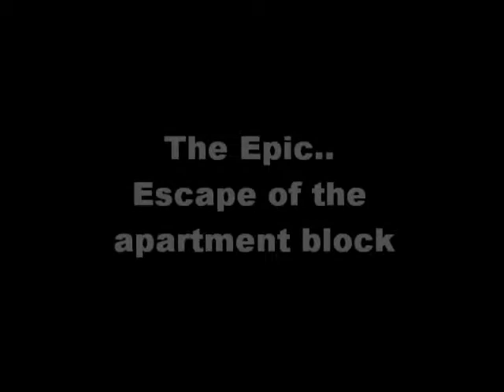Left 4 Dead 2, Norwegian Apartment Escape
Escaping from the Apartment block with a totally non fitting song (The song is in Norwegian)